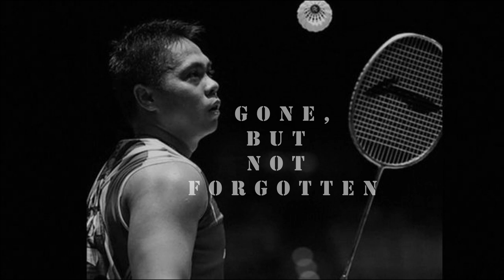Beijing Olympic 2008 Men Doubles Gold Medallist: Markis Kido - The Smash Machine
Welcome to DL Badminton Channel

Markis Kido, a men's doubles ace from indonesia.
He is well known for his extremely high elevation and relentless attacks despite having only 1.68m height.
Major achievements:
2007 World Championship Gold Medallist
2008 Olympics Gold Medallist
2010 Asian Games Gold Medallist
Tribute to legend.

马基斯基多，一位印尼男双奇才。
虽然身高只有1.68米，他却以极高的跳杀及不知疲倦的扣杀造就了辉煌的成就。
主要成就：
2007世锦赛冠军
2008奥运会冠军
2010亚运会冠军
向传奇致敬。

Markis Kido, pemain lagenda indonesia.
Beliau terkenal dengan jumping smash yang tinggi dan serangan tanpa henti dengan ketinggian 1.68m sahaja.
Pencapaian utama:
2007 World Championship Juara
2008 Olympics Juara
2010 Asian Games Juara.
Penghormatan kepada lagenda.